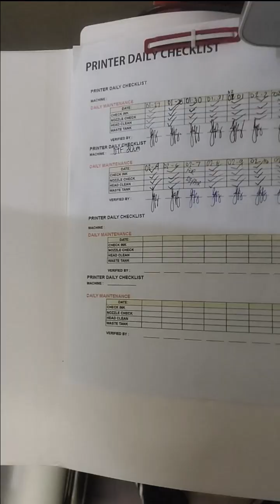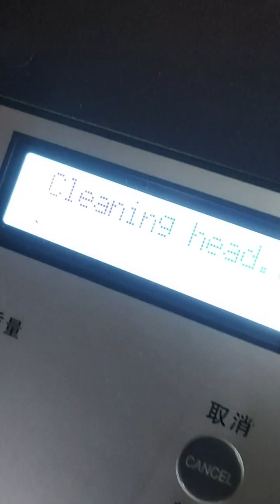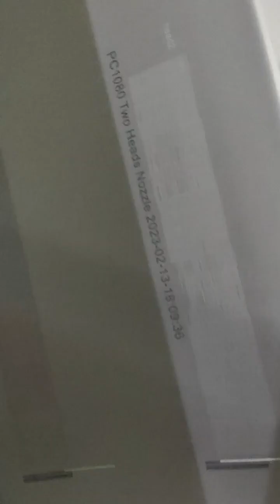bambang 02 13 23